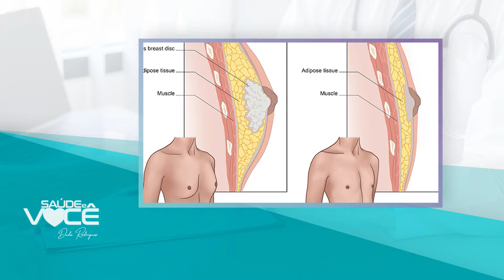Esteroides Anabolizantes - Dra. Luiza Giacomini